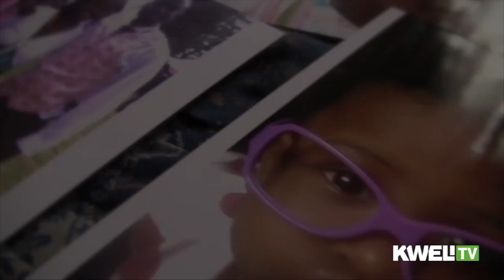KWELIfied-Feb 2012 Edition-Trailer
This months KWELIfied features the story of one of the most talented soccer players in the Kenya premier league, George Odari also known as 'Vidux' who plays for the Nairobi City Stars. This is a story of about how people can succeed, triumph and thrive against all odds.

You can also watch this video on the go, just download the Faith Cast App (m.alcovekenya.com) to your smart phone or Android powered tab. You can also find great gospel content using the app as well.

For more KWELI and info on all other funky, creative, positive, conscious things, let your fingers do the walking: